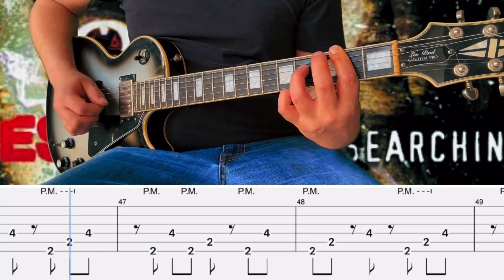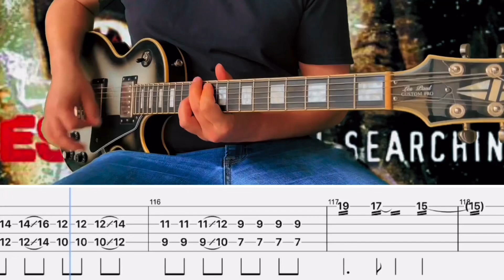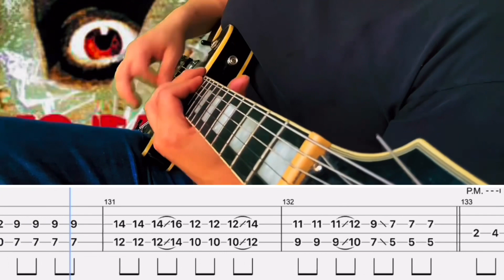Senses Fail- All The Best Cowboys Have Daddy Issues Cover (Guitar Tabs On Screen)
Gear-

Interface: Scarlet 2i2

DAW: GarageBand

Amp Sim/Plug Ins: Neural DSP

Video Editor: IMovie & Prequel App

Band: Senses Fail
Song: All The Best Cowboys Have Daddy Issues
Album: Still Searching